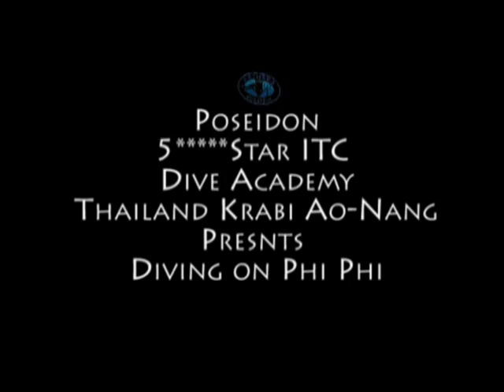Scuba Diving at Koh Phi Phi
Boxfish, Oriental Sweetlip Juv., powdered blue surgeon fish, Black & White Banded Seasnake, Baked Coral Fish,
Interested to join us as a Marine Life Conservation Volunteer and work with awesome Marine Life?
Are you interested in Scuba Diving? Come Join us at Poseidon Dive Center and do a Dive Course or join us for a FunDive as a certified Diver.
What can our Marine Conservation volunteer abroad expect during their internship?
• Receive your International CMAS Open Water Scuba Diving License
• Collect Data for scientific research
• Work with sharks
• Do marine conservation work
• Work with marine biologists from the local community
Want to do your Marine Biology Bachelor Master or Doctor Thesis?
We will provide you with the right tools! Our Ocean conservation projects are a way for you to save our oceans and give yourself and our future generations a sustainable way of living, learning about and enjoying this fragile underwater environment.
ฉลาม ดำน้ำอ่าวนางโพไซดอนไดฟ์เซ็นเตอร์

For Scuba Diving and Course Bookings
Poseidon Dive Center Co.Ltd.
CMAS/ATUS 5 Star ITC Dive-Academy #0057
Daniel Sasse
Senior Managing Director
Course Director #0250 CMAS/ATUS
Krabi Representative
123/7 Soi 13
81180 Krabi / Ao-Nang Thailand